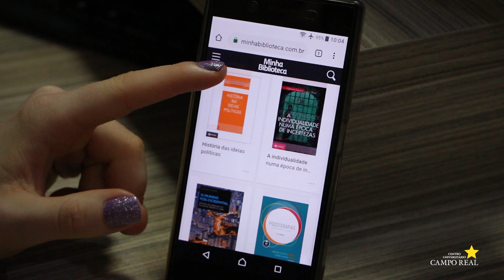Campo Real lança biblioteca digital com mais de 8 mil obras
Investindo constantemente em possibilidades de aprendizado, qualificação e realização de pesquisas, o Centro Universitário Campo Real está com mais uma grande novidade do movimento SmartCampo.

Os acadêmicos da instituição terão acesso à Minha Biblioteca, uma plataforma prática e inovadora, com conteúdo técnico e científico de qualidade, com acesso pelo smartphone, tablet ou computador.

Por meio do sistema Minha Biblioteca, os estudantes poderão acessar de modo rápido e fácil a milhares de títulos acadêmicos, entre as principais publicações das mais diversas áreas de especialização.